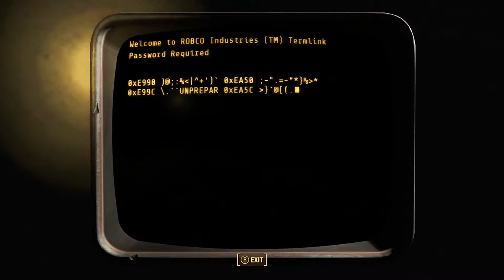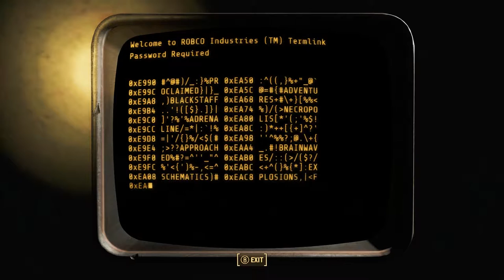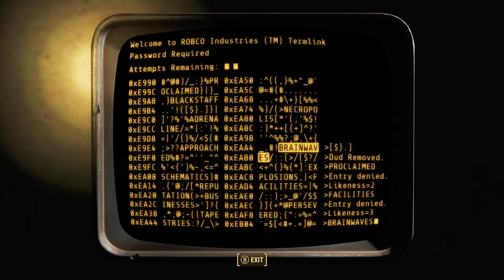Fallout 4 :: Ep .19 :: Killing a Courser :: PC Gameplay - Let's Play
This, geeks, is Fallout 4. In part 19 of our Fallout 4 Let's Play Series we travel to the ruins of CIT, fight our way through Greentech Genetics, and come face to face with an Institute Courser.

Watch me!

Useful Links

Fallout 4 Game Info

►Freedom and Liberty! Do whatever you want in a massive open world with hundreds of locations, characters, and quests. Join multiple factions vying for power or go it alone, the choices are all yours.

►You’re S.P.E.C.I.A.L! Be whoever you want with the S.P.E.C.I.A.L. character system. From a Power Armored soldier to the charismatic smooth talker, you can choose from hundreds of Perks and develop your own playstyle.

►Super Deluxe Pixels! An all-new next generation graphics and lighting engine brings to life the world of Fallout like never before. From the blasted forests of the Commonwealth to the ruins of Boston, every location is packed with dynamic detail.

►Violence and V.A.T.S.! Intense first or third person combat can also be slowed down with the new dynamic Vault-Tec Assisted Targeting System (V.A.T.S) that lets you choose your attacks and enjoy cinematic carnage.

►Collect and Build! Collect, upgrade, and build thousands of items in the most advanced crafting system ever. Weapons, armor, chemicals, and food are just the beginning - you can even build and manage entire settlements.